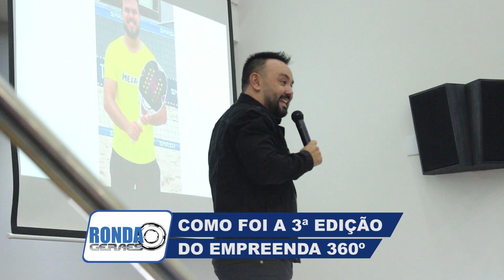''Ronda Geraes'': Como foi a terceira edição do evento Empreenda 360º